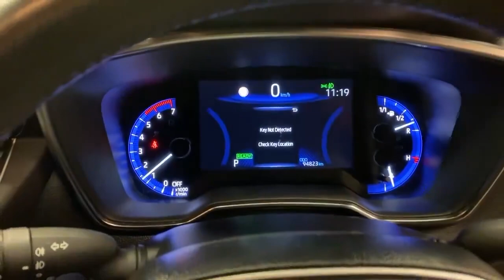2021 Toyota Corolla HYBRID LUNA SPORT HATCHBACK AUTO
The Toyota Corolla Hybrid is a hybrid version of the ever-popular Toyota Corolla hatchback, that utilises a hybrid powertrain, which combines a petrol engine with an electric motor for improved fuel efficiency.

Here are some features and characteristics you can expect from a Toyota Corolla Hybrid:

Hybrid Powertrain: The Corolla Hybrid features a hybrid powertrain that combines a petrol engine and an electric motor. This setup provides good fuel efficiency and reduces emissions.

Fuel Efficiency: One of the primary benefits of the Corolla Hybrid is its fuel efficiency. It's designed to provide excellent miles to the gallon, making it an eco-friendly option.

Interior Comfort: The interior of the Corolla Hybrid offers a comfortable and well-designed cabin with modern features, including an infotainment system, connectivity options, and comfortable seating.

Safety Features: Toyota places a strong emphasis on safety, and the Corolla Hybrid comes equipped with a suite of advanced safety features, including Toyota Safety Sense-P (TSS-P).

Spacious Interior: The Corolla Hybrid provides a reasonably spacious interior for both passengers and bootspace.

Smooth Ride: It's known for its comfortable and smooth ride quality, making it a practical choice for daily commuting.

Overall, the Corolla Hybrid is a prudent choice for those looking for a fuel efficient vehicle with all the renowned reliability of the Toyota brand. It is functional as it is reliable and a an excellent choice for a safe, dependable and economical car.

This will include:
• Warranty.
We are authorised credit intermediaries and arrange flexible finance with:
• AIB
• Bank of Ireland
• Lombard
• Close brothers
• Alphera